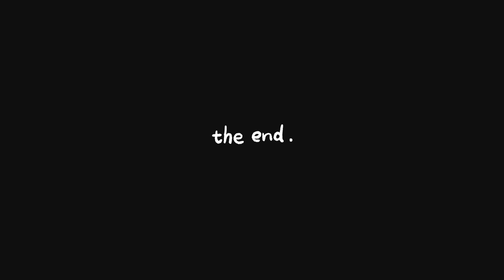Cringe ASMR Makeup Video🤯 | My Reaction On ASMR Mamoni Video😹 | ASMR Mamoni Funny Makeup Video